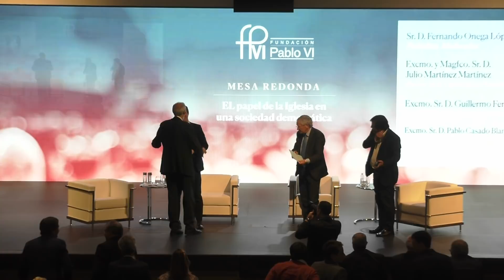EL papel de la Iglesia en una sociedad democrática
Mesa redonda con:

Sr. D. Fernando Onega López, Periodista. Moderador

Excmo. y Magfco. Sr. D. Julio Martínez Martínez
Rector de la Universidad Pontificia Comillas

Excmo. Sr. D. Guillermo Fernández Vara
Presidente de la Junta de Extremadura

Excmo. Sr. D. Pablo Casado Blanco
Presidente del Partido Popular

Congreso Iglesia en la Sociedad Democrática
Fundación Pablo VI, 3 y 4 de octubre de 2018